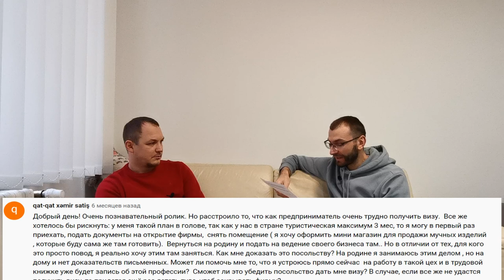Предпринимательство в Чехии. Ответы на вопросы.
В этом выпуске мы с нашим другом Александром Литвиненко отвечаем на ваши вопросы из первого выпуска о предпринимательстве в Чехии.
Не забываем поддержать данное видео своими просмотрами, лайками и репостами. Всем спасибо.

Тайм-код:
00:00 Вступление
00:50 Какие документы нужны для открытия СТО?
05:04 Предпринимательство для ИТ специалистов в Чехии
14:45 Фирмы в Европе.
20:50 Как открыть ЧП в Чехии не имея рабочей карты?
26:10 Предпринимательство для студентов в Чехии.
31:25 Способ получения предпринимательской визы. Пример.
41:45 Предпринимательство для директоров в Чехии.
47:00 Популярные виды деятельности в Чехии.

Если вы хотите поехать на работу в Чехию, пожалуйста обращайтесь
Работа в Чехии БЕСПЛАТНЫЙ ПАКЕТ ДОКУМЕНТОВ:
СБОР СРЕДСТВ НА НОВОЕ ОБОРУДОВАНИЕ ДЛЯ КАНАЛА:
Для поддержки и развития  канала:
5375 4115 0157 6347 (Украина)
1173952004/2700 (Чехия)